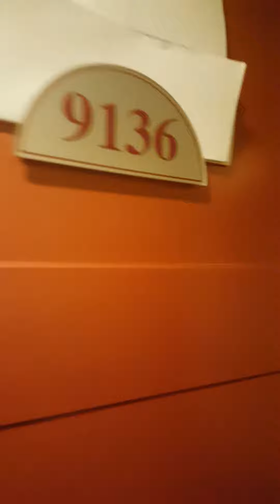NCL Sun Deck 9 after dry dock